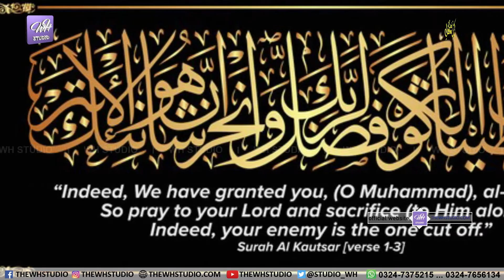Naqabat | ina aatina kal kosar | Bol raha Arsh pe dawer | Abid Hussain Khyal | trending Naqabat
Welcome to The WH Studio. This is our official channel where you can watch our latest Qawwali, Sufi Kalaam, Live Events, and Sufi Music to refresh your soul.
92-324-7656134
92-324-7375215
Project By : TheWHStudio · Broadcasting & Media Production Company
Facebook Page,instagram,Twiter,(THE WH STUDIO)
Video & Editor - W.H Studio 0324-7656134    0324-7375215
What is Naat. ???
Naat is poetry that speaks well of the Islamic prophet Muhammad.Some famous scholars in the early days of Islam wrote Naat. People who recite Naat are known as Naat-Khawan or Sanaa Khawan. The practice is popular in South Asia in India and Pakistan. Naat is often recited in Punjabi, Sindhi, or the Urdu language.

W.H STUDIO